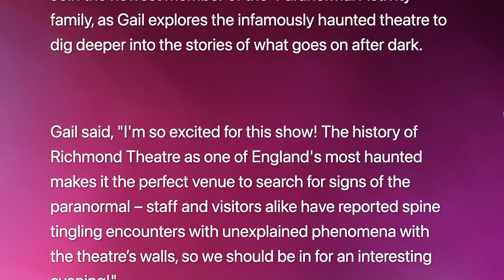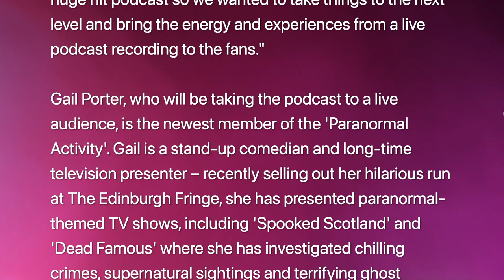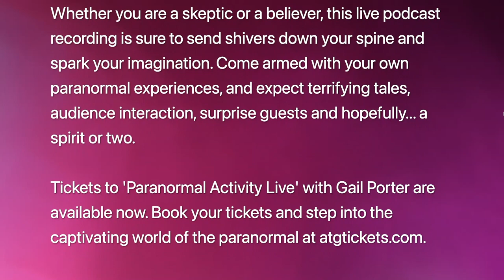'Paranormal Activity' Podcast Goes Live With TV's Gail Porter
The chart-topping 'Paranormal Activity' podcast is launching its first live recording at the Richmond Theatre this October hosted by television's Gail Porter.

Images:
Create Podcasts